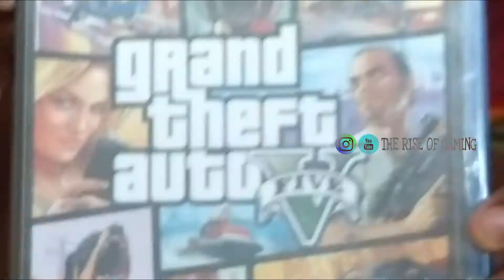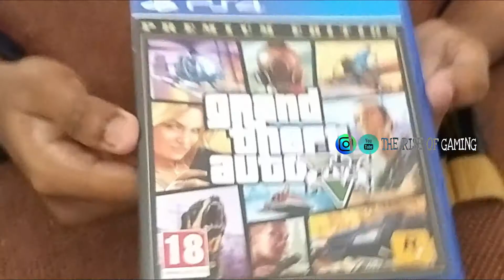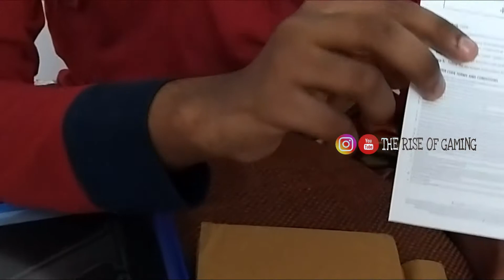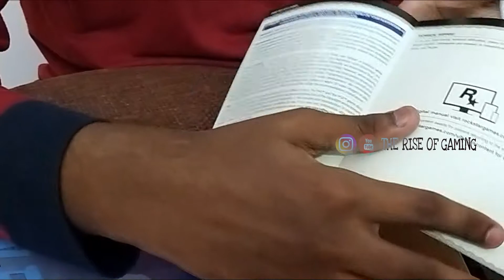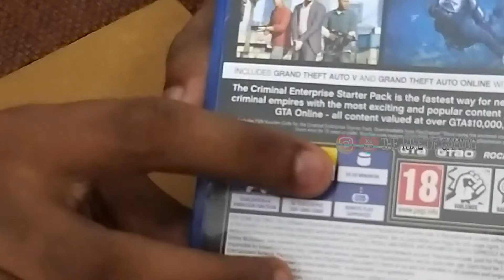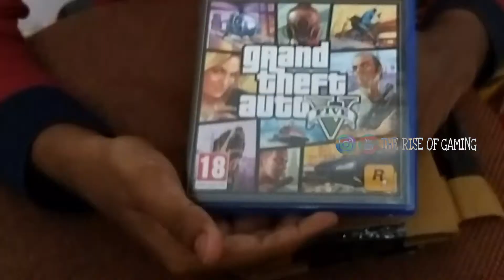GRAND THEFT AUTO V UNBOXING MALAYALAM | GTA 5 | PS4 | THE RISE OF GAMING | മലയാളം ഗെയിമിംഗ് ചാനൽ 🎮🎮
GTA 5 PS4 UNBOXING IN MALAYALAM🔥🔥💥💥

HOPE U ALL WOULD ENJOY IT AND SUPPORT US. 👍

GAMER'S THEME MUSIC CREATED BY ABHIJITH

PSN ACCOUNT ID : 👇
gaMing-dudes2422